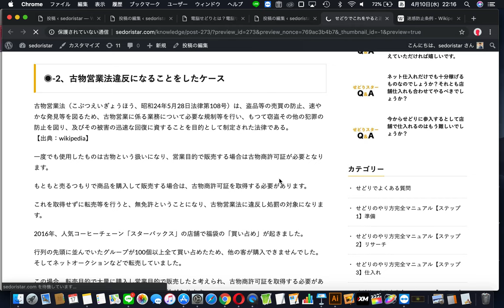【超！分かりやすい】ワードプレスで文字をURLにする方法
WordPress（ワードプレス）で文字をURLにする方法を分かりやすく説明している動画です。

＝＝＝追伸1＝＝＝

1人起業に役立つ、明日から売上が立つ「3つのSNS」を使った、web集客セミナーの動画をプレゼントしています。

＝＝＝追伸2＝＝＝

1人起業に役立つ、明日から起業ができる「資金のいらない」1人起業セミナーの動画をプレゼントしています。

＝＝＝追伸3＝＝＝

＝＝＝追伸4＝＝＝

＝＝＝追伸5＝＝＝

1人起業・web集客・副業についてなど、ビジネスについて質問などがありましたらご質問ください。記事として回答させていただきます＾＾